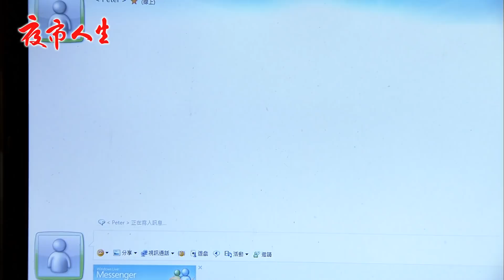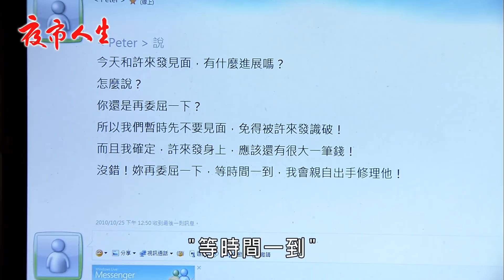夜市人生 EP550